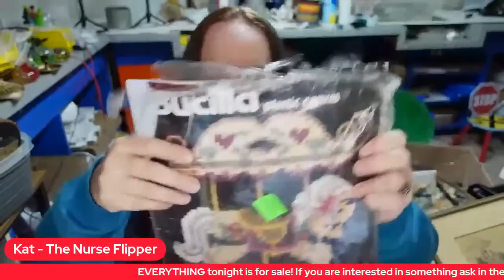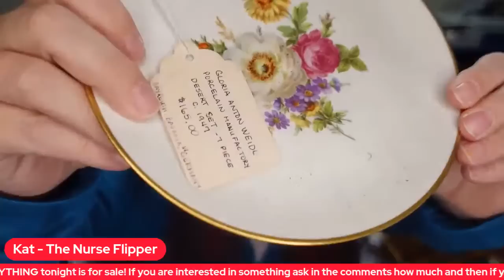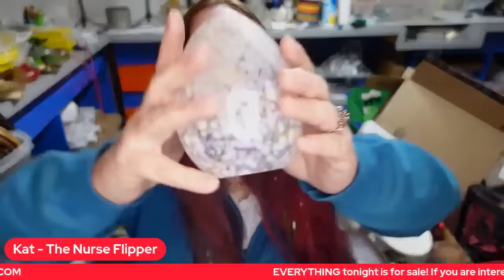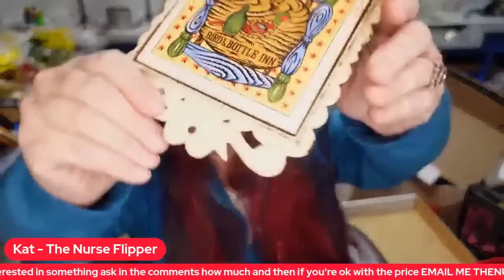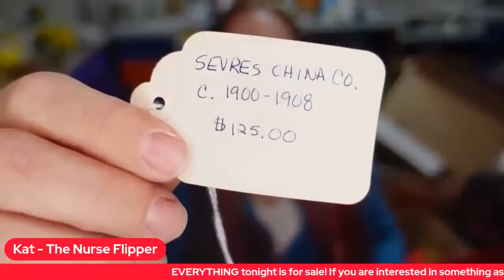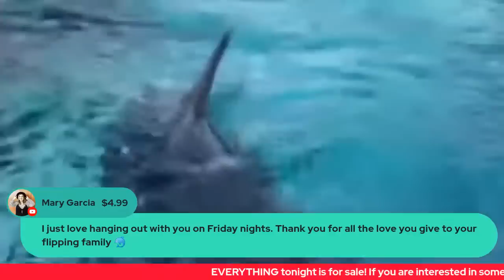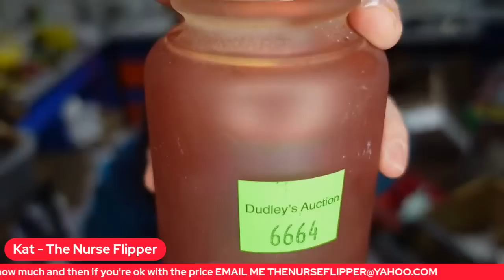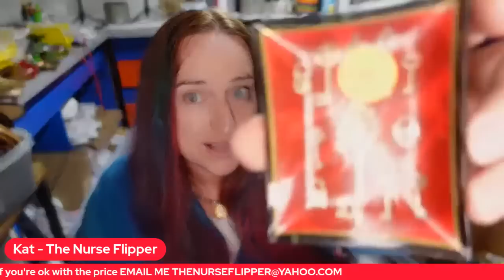Live Auction Haul Unboxing Vintage Antique Collectibles WHAT Did I Get?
Come hang out as I unbox auction wins from Tuesday. I still don't even know what I have!